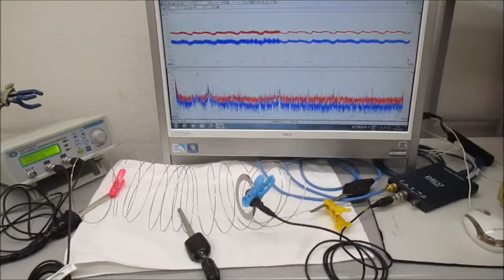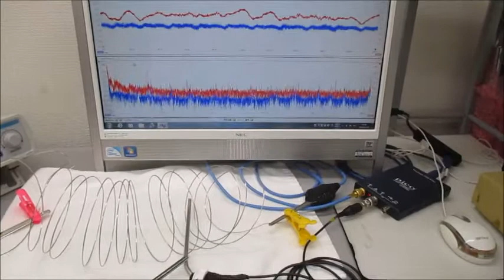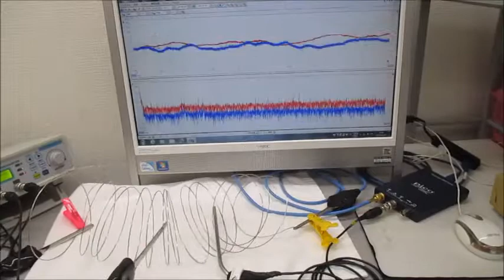メガヘルツの超音波発振制御システム Ultrasonic-labo